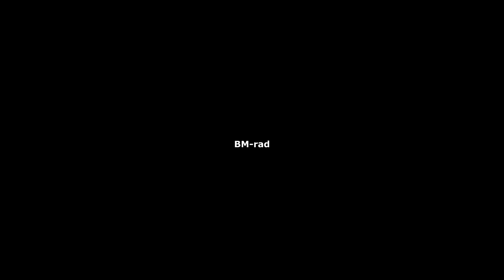I ruined my opponent's day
This is just another typical ladder video. Nothing new here. Apparently everyone in top ladder BMs so why not me too?... right? The Canadian in me already apologizes.

Become a part of the community!